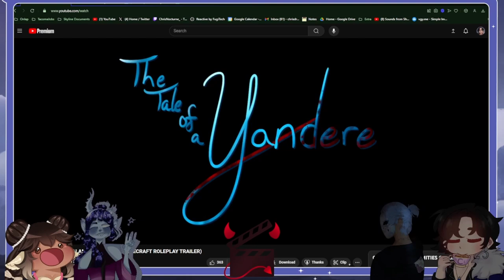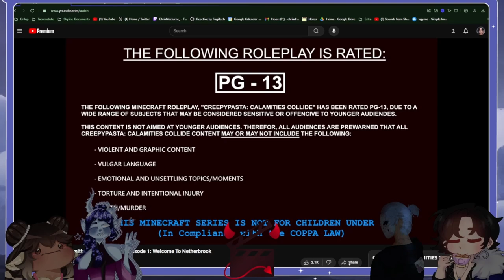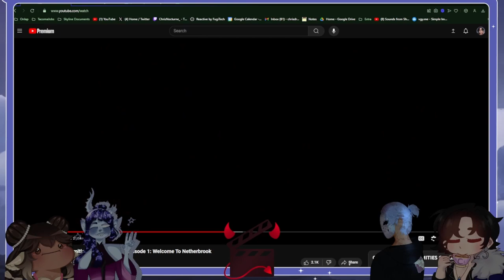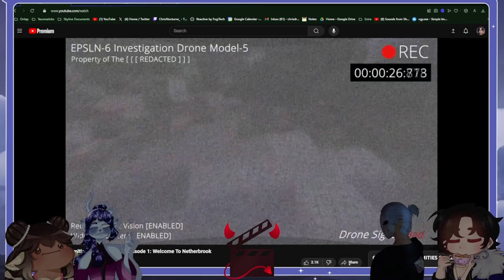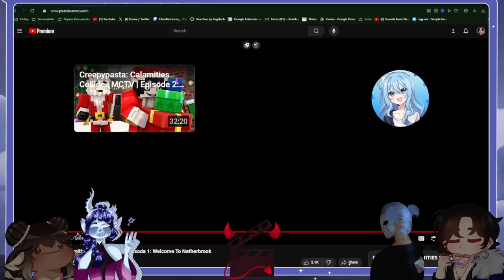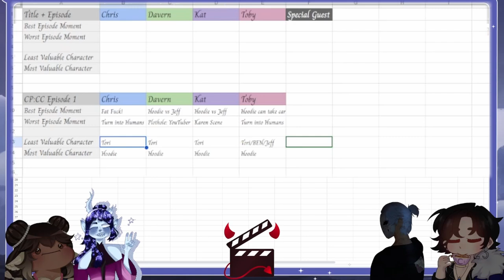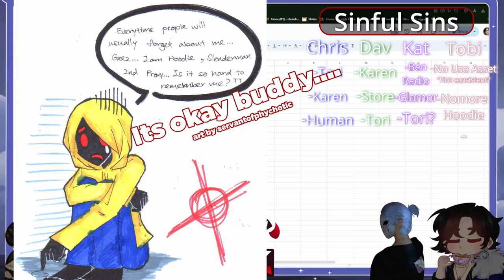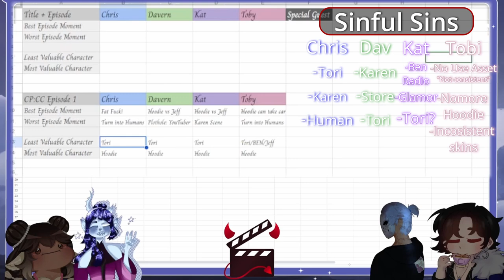Sinful Reacts To Creepypasta: Calamities Collide Ep.1 (2020) ft. Hoodie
We watch Episode 1 of Creepypasta Calamities Collide! Enjoy!

Davern - @davernproduction
Tobi - @KeisKias
Chris - YOU ARE HERE

🌙 SPECIAL GUESTS 🌙
Hoodie was not actually here

🌙 Additional Credits 🌙

Edited by:
ChrisNocturne

Thumbnail by:
ChrisNocturne

🌙 CHAPTERS 🌙
0:00 - Intro
2:28 - Trailer TIME!
5:10 - Trailer Critics
8:04 - Episode Zero Bois
10:15 - Ep Zero Critics
12:28 - PG Ratings
13:15 - Episode ONE finally...
41:41 - Episode RANKINGS
1:01:45 - Sinful Sins
1:09:30 - Insider Talk
1:11:06 - Our Outro